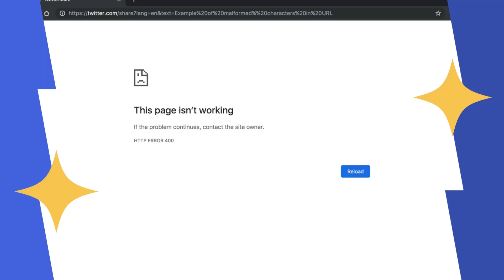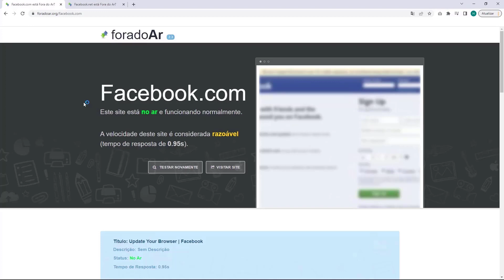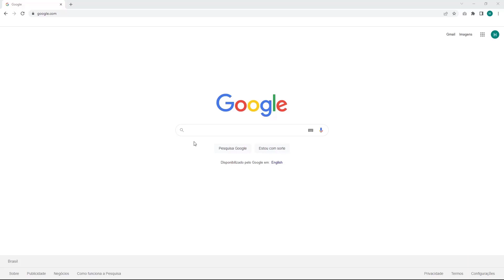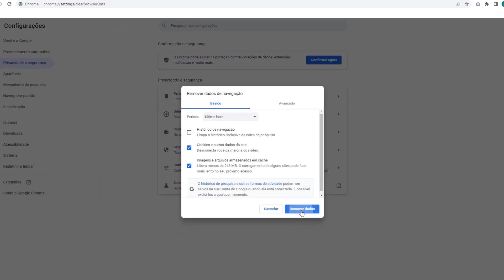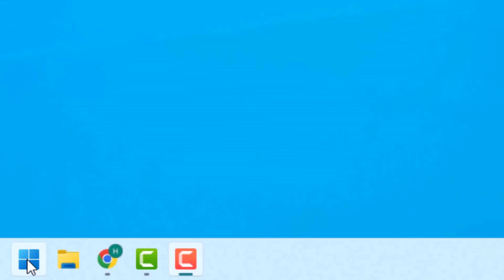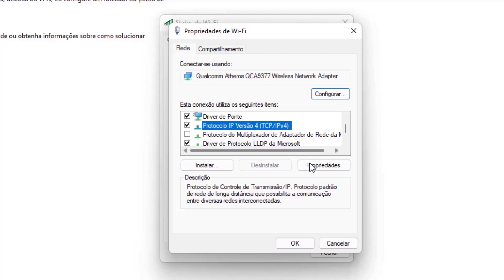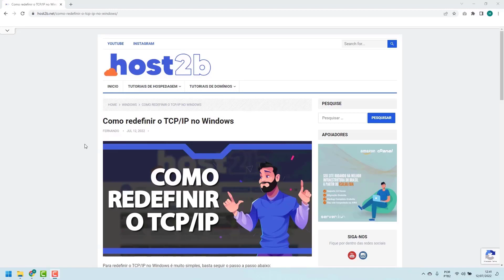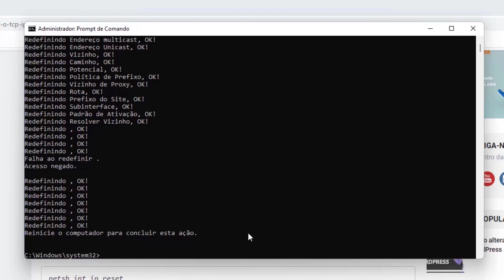COMO RESOLVER Erro 400 na Siteground – rápido e fácil – 2022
Aprenda Como Resolver o erro 400 na Siteground facilmente e em poucos minutos

LINKS IMPORTANTES!!!